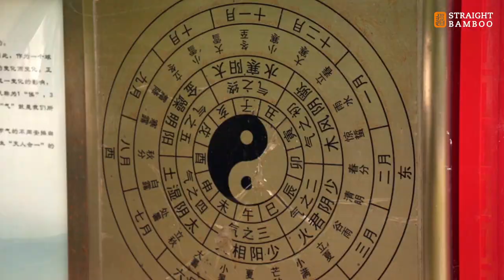Straight Bamboo | Chinese Medicine and Wisdom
Alex Tan is a licensed Acupuncturist and owner of Straight Bamboo LLC in Flagstaff, Arizona. After completing a degree in Traditional Chinese Medicine, Alex lived and practiced Chinese Medicine for 10-years in Beijing, China. Son of an Australian mother and Chinese father, Alex's bi-cultural heritage helps him skillfully bridge Eastern and Western health perspectives. Alex's talent lies in delivering these Eastern healing modalities to his modern Western clients.